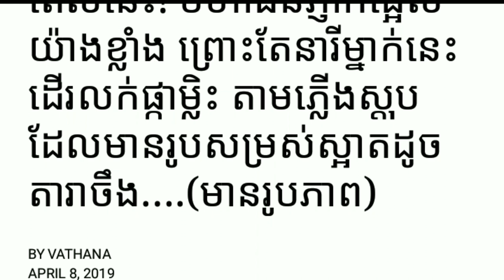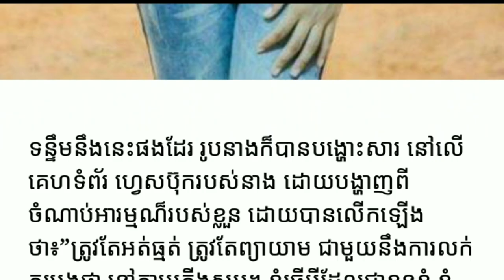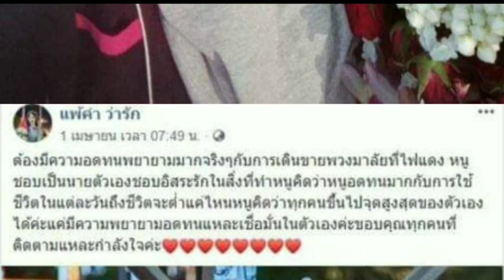មិនចង់ល្បីផងតែពេលនេះ!ល្បីហើយនារីដើរលក់ផ្កាម្លិះ Yan Sun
មិនចង់ល្បីផងតែពេលនេះ!ល្បីហើយនារីដើរលក់ផ្កាម្លិះ

ម្នាក់មួយផងដើម្បីទទួលបានវីដេអូនិងព័ត៌មានថ្មីៗសូមអរគុណ

*** សូមទំនាក់ទំនងតាមរយៈ

chanel Yan Sun
បង្កើតឡើងក្នុងគោលបំណងដើម្បីរកលុយតាម youtube
និងផ្ដល់ពត៌មានថ្មីៗទាន់ហេតុការណ៍
ព័ត៌មានកម្សាន្ដប្រចាំថ្ងៃ ព័ត៌មានប្លែកៗ
ព័ត៌មានសង្គម ជូនដល់បងប្អូនទស្សនានិងស្តាប់កំសាន្ត